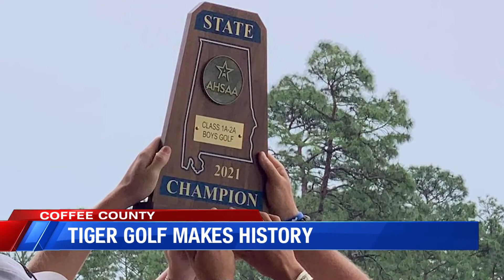Tiger golf makes history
The team is the first Elba golf team to win the Class 1A-2A state championship.